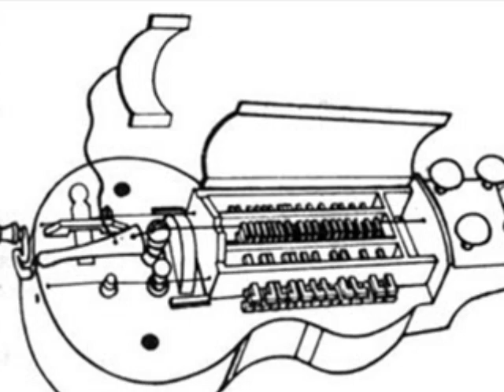Andro -Breton music with hurdy-gurdy (Joós Tamás)